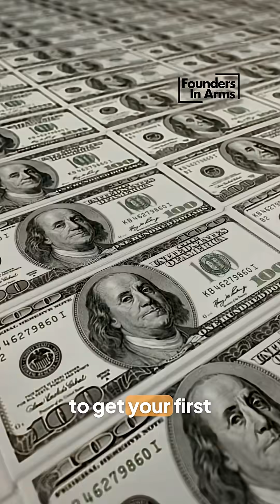Why Space Debris Leads to Asteroid Mining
Ryan explains how orbital debris removal teaches the fundamental skills needed for asteroid mining operations.